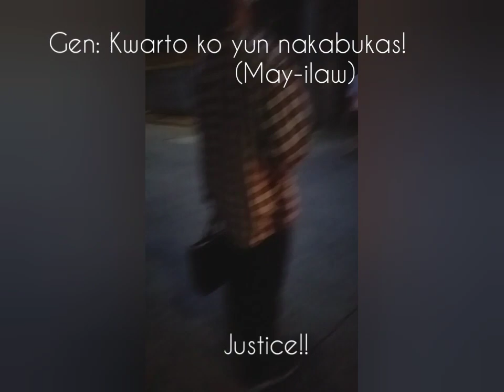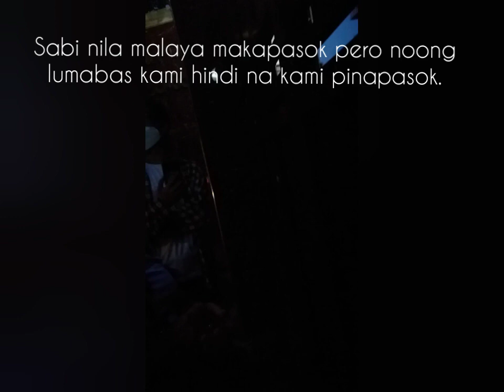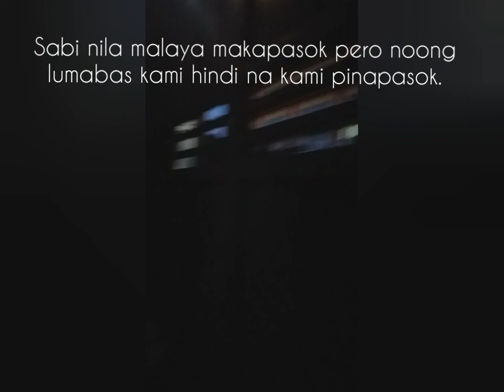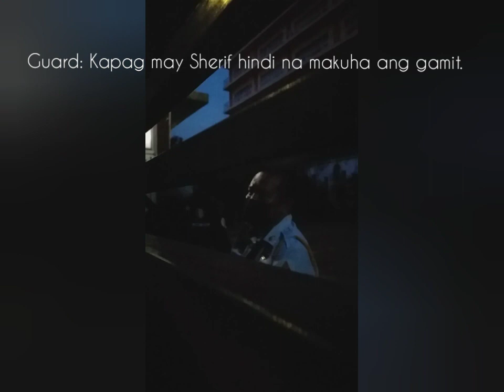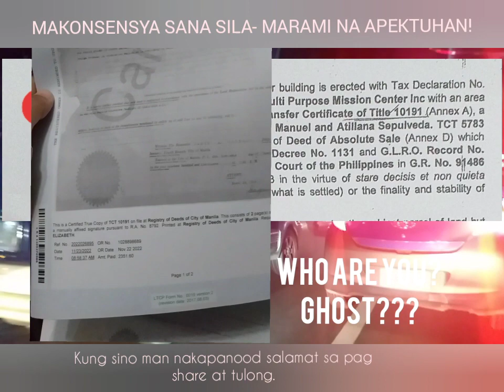SCARY! They claim the cancelled LOT Title 10191..